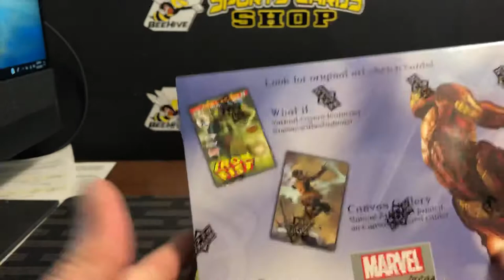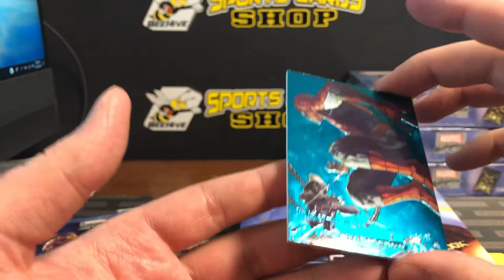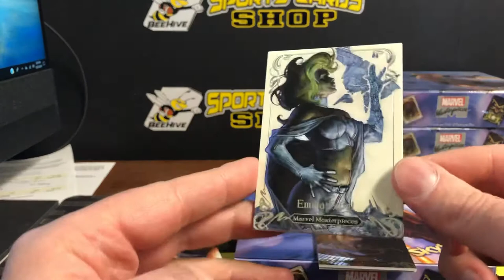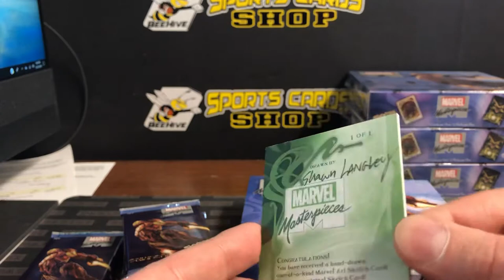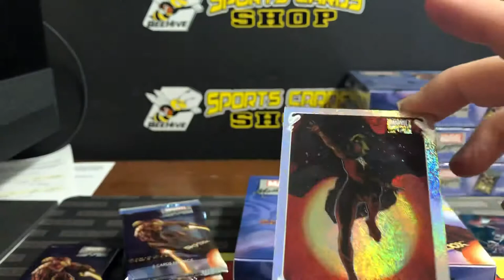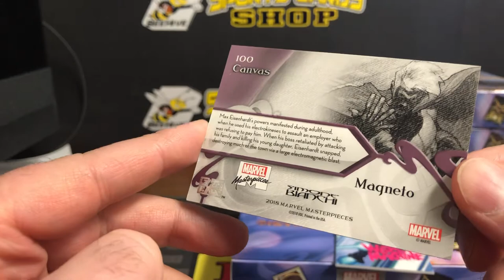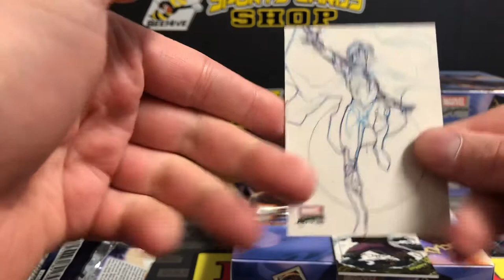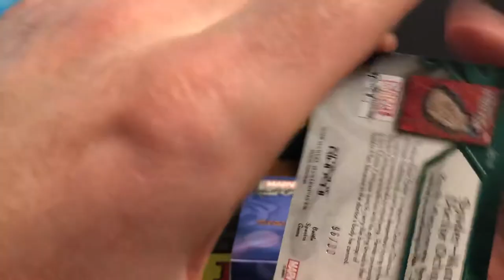2018 Upper Deck Marvel Masterpieces Hobby Box Break Simone Bianchi MOJO 1/1 Sketch Precious metalgem